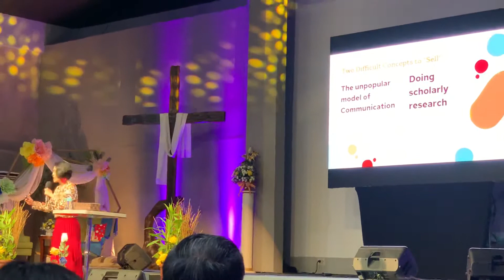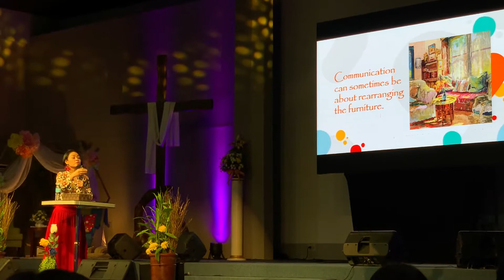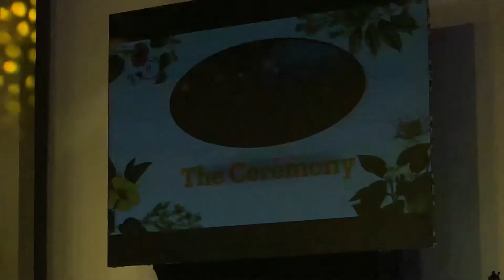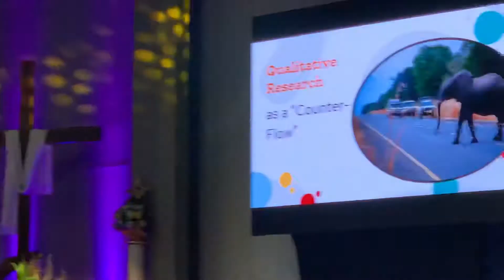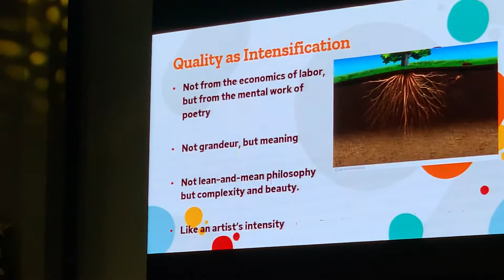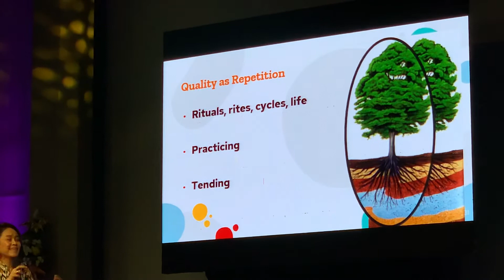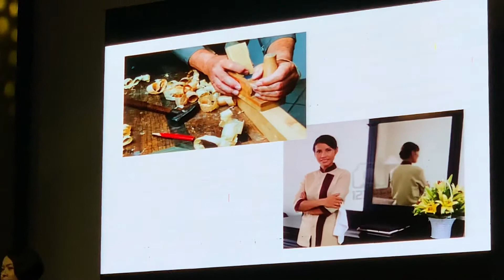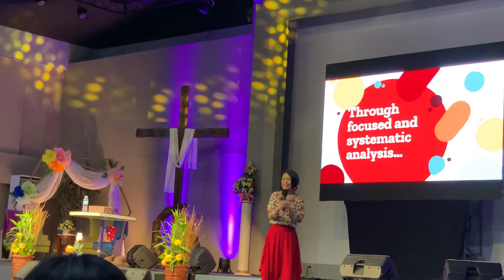Bloom Ladies Conference 2019 Joined by Kumare Klub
Without JESUS in our lives we cannot survive!